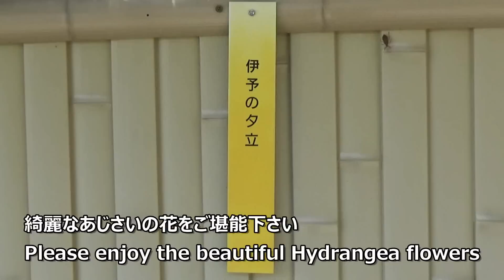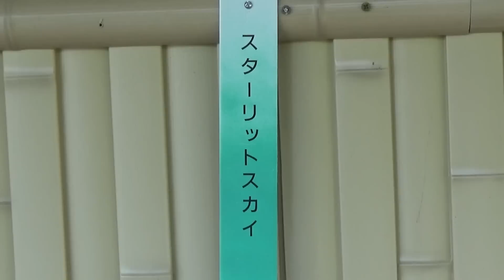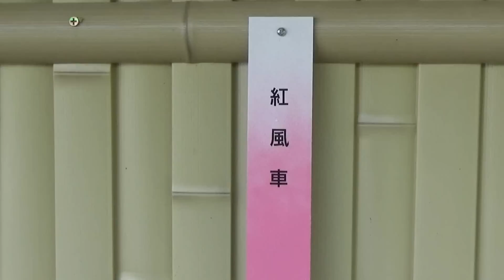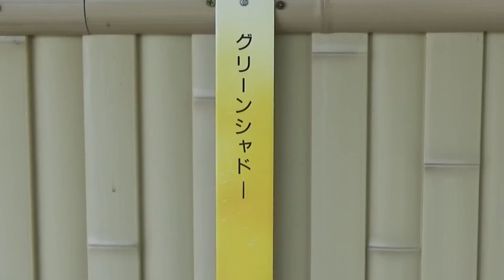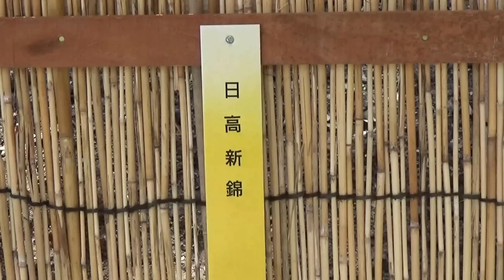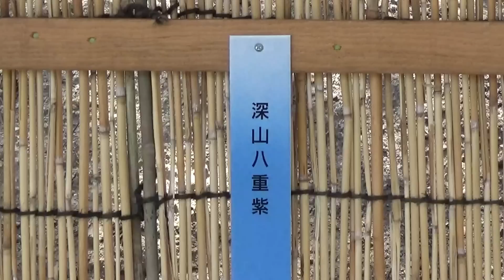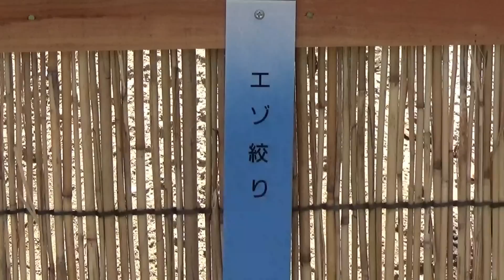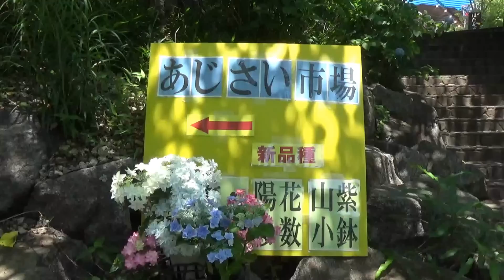あじさい好き必見 形原温泉あじさい祭り Katahara Hot spning Hydrangea Festival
日本の珍しいあじさいの鉢植えが58鉢展示したありました。東海地方随一のあじさいスポットです。綺麗なあじさいの花をご堪能下さい。
Fifty-eight rare Japanese Hydrangea potted plants were on display. It'the Hydrangea best spot in the Tokai area. Please enjoy the beautiful Hydrangea flowers.